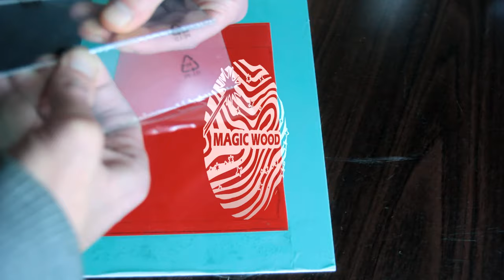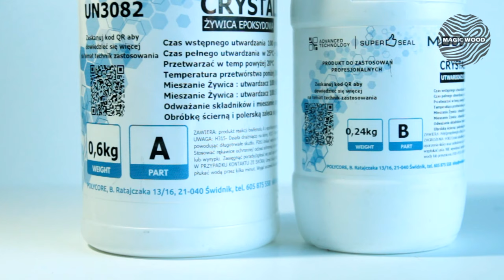Ocean Night lamp made of Epoxy Resin and Wood.DIY! Resin Art! 🌊🌿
Night lamp made of wood and resin.Height 20 cm
Figures - 2 / 3cm .